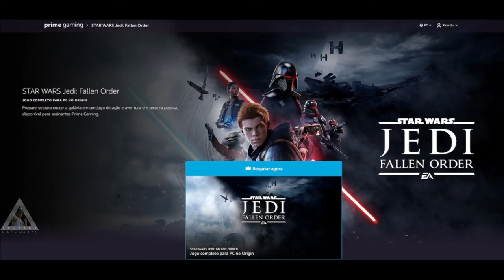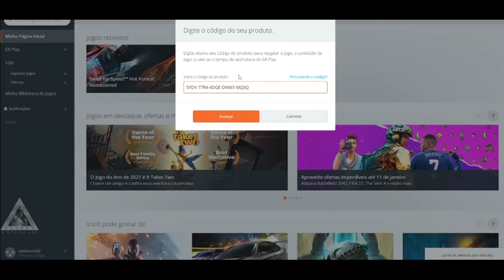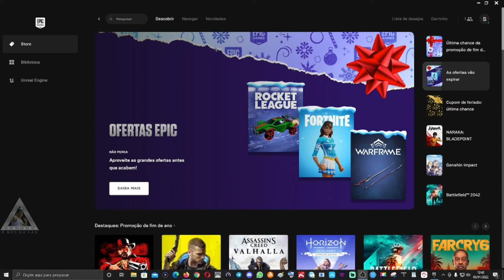CORRE PESSOAL!! PRIME GAMING JANEIRO LIBERADA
►FONTES: PRIME GAMING: STAR WARS Jedi: Fallen Order

Total War: WARHAMMER

World War Z: Aftermath

Muito obrigado.